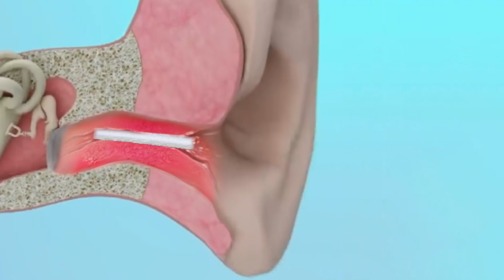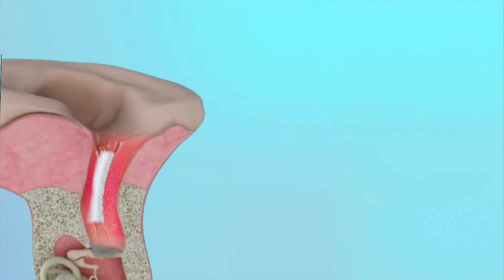Outer Ear Infections, aka Swimmer's Ear Infections, Acute Otitis Externa: Diagnosis and Treatment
A normal ear canal is lined by a very thin layer of skin. However, when this normal layer of skin becomes infected, the skin becomes very swollen to the point that sometimes the ear canal will swell shut.

This external ear infection condition is medically known as acute otitis externa, often referred to as an outer ear infection or Swimmer’s ear. Although swimmers often get this condition, it can also occur in people who do not swim, usually triggered by overly aggressive itching of the ear canal.

This condition causes very severe ear pain as well as some hearing loss once the ear canal has swollen shut.

Treatment involves inserting an ear wick followed by antibiotic steroid ear drops.

You can purchase ear wicks on Amazon